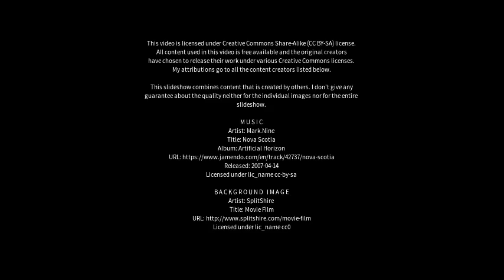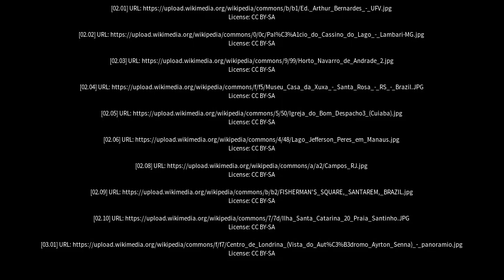Best places to visit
Best places to visit - Itaocara (Brazil) Best places to visit - Slideshows from all over the world - City trips, nature pictures, etc.